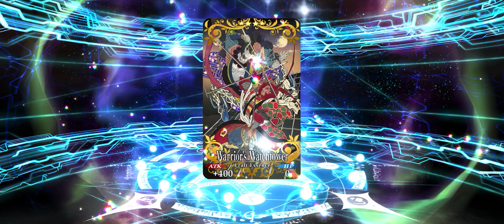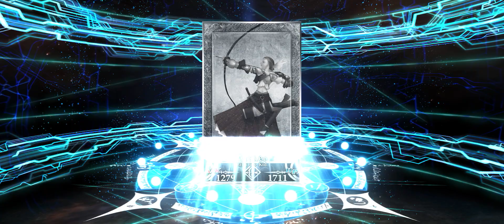Where The Dog At? | FGO NA Kyokutei Bakin Summons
And my unlucky streak has continued to her as well which is quite unfortunate because I really do like her.  However hopefully I can get lucky for Tametomo next week if not when I roll for Firefly Arc when she comes out.  Won’t be rolling on JP cuz I already have Draco look at that video cuz that was insane.